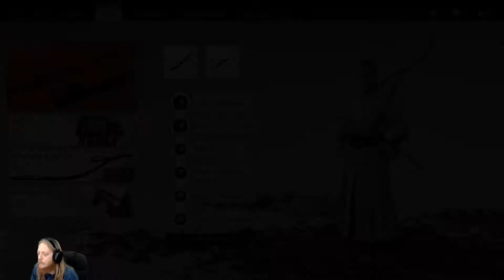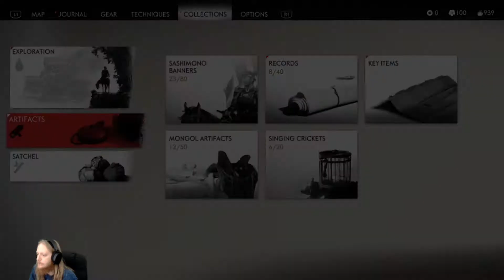Ghost of Tsushima - Let's Play - Episode 12 - Our First Ronin Duel and The Unbreakable Gosaku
We find a ronin who wants to challenge us, and then we free some villages in the North and manage to recover all the keys to the Unbreakable Gosaku armor.